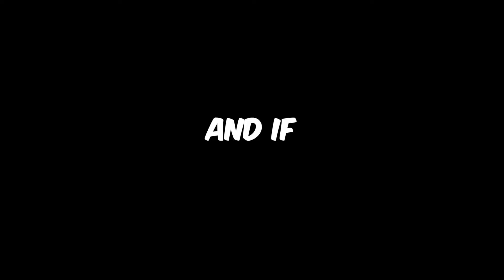COUPLES HALLOWEEN DRINKS *CHALLENGE* | Angel Rodriguez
Couples Halloween drinks challenge with my girlfriend, family, and friend! The couple with the best spooky halloween drinks win $100. Stick until the end to find out which couple has the best spooky halloween drinks.